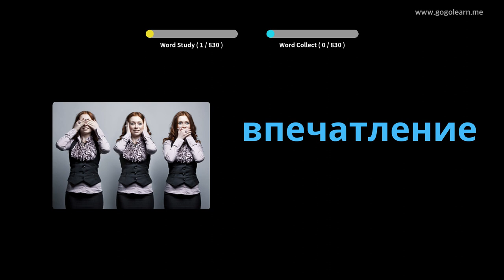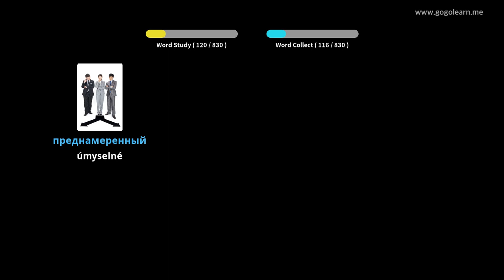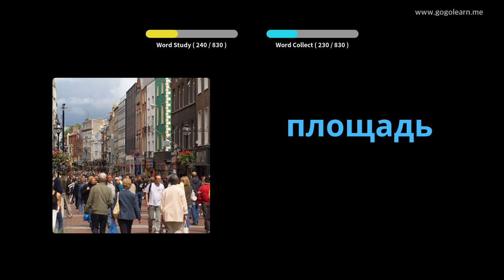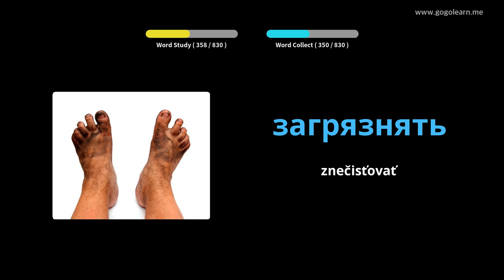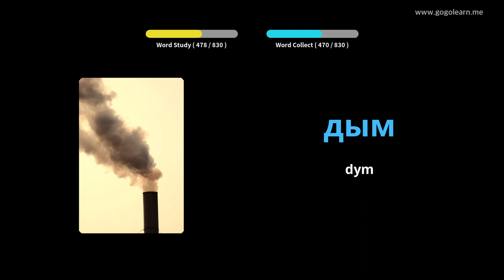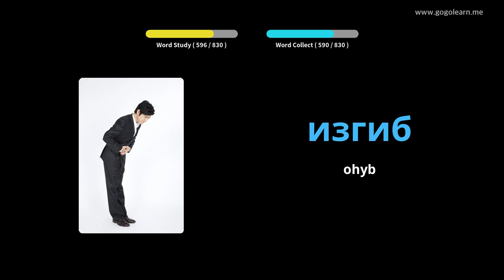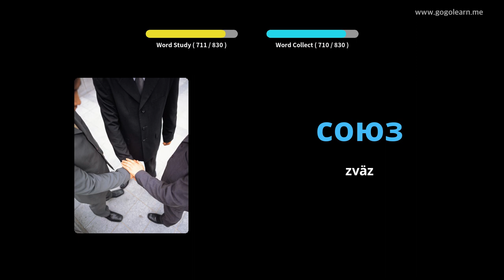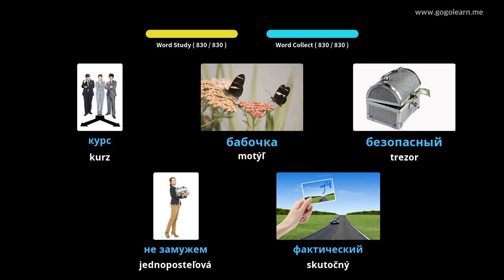Ruský slovník počúvanie pri spánku | Golearn